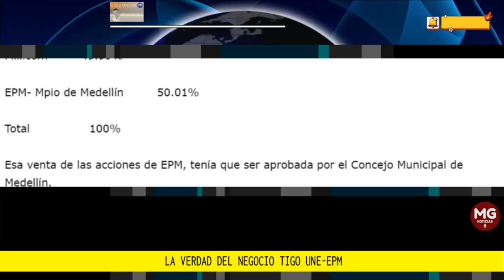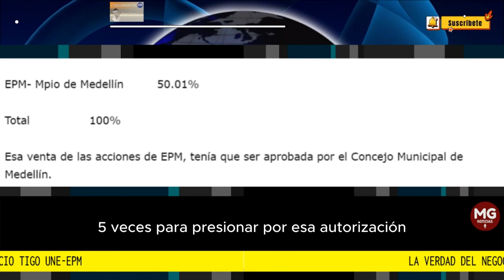LA VERDAD DEL NEGOCIO TIGO UNE EPM ⭕ Por: Álvaro Ramírez González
Cuando Quintero resolvió venderle al socio Millicom las acciones que en TIGO-UNE, tiene EPM, Millicom, el socio de Luxemburgo, no era ningún pillo, ni tumbador, como lo pone hoy Quintero.